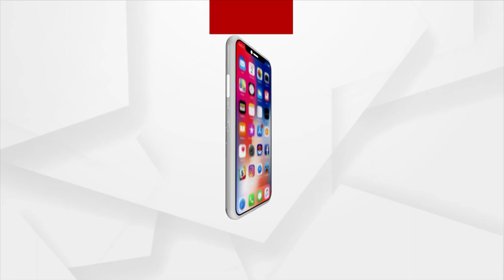Rights of Muslim women have been minimal in our country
Shahbano case is an example of the pathetic  situation of Muslim women in India, India is the only country in the world  where there are different laws for different section of society. It is high time that we have a uniform civil code